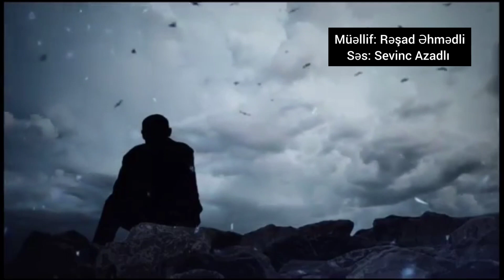28 Şubat 2023